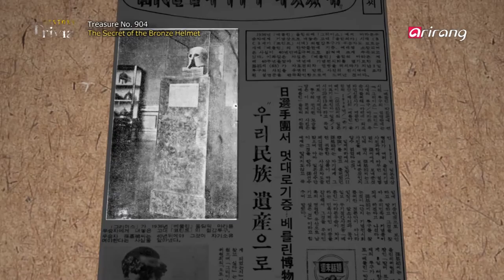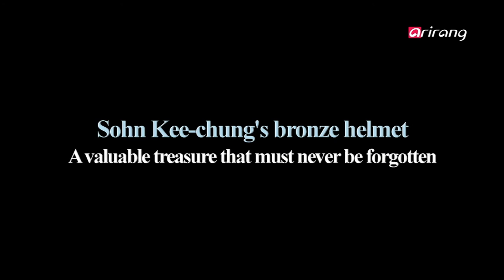History Trivia(Ep.16) Bronz helmet(청동투구)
Sohn Kee-chung's bronze helmet represents a proud yet painful part of Korea’s history.

It is a valuable treasure that represents a part of Korea’s history that must never be forgotten.